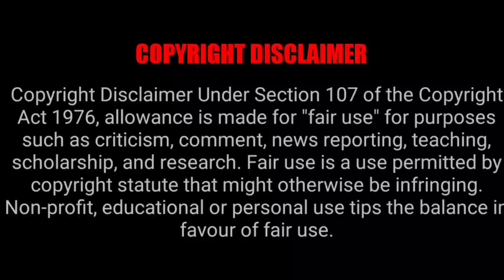যে ৫টি ভুলের কারণে নিজের অজান্তেই চুল ঝরে যায়